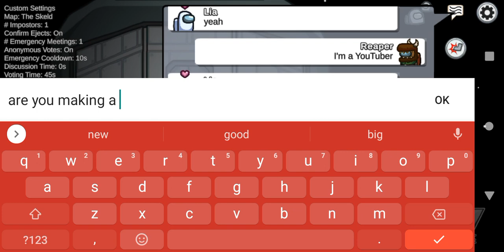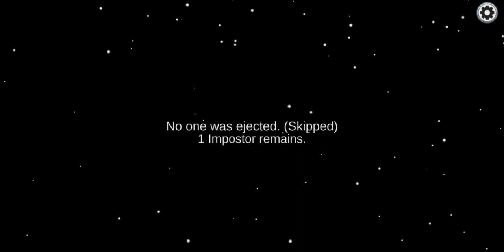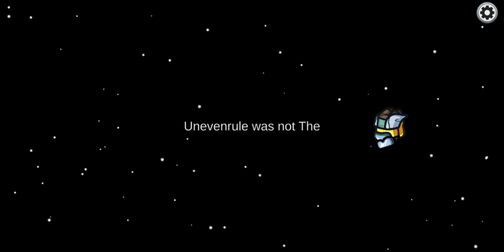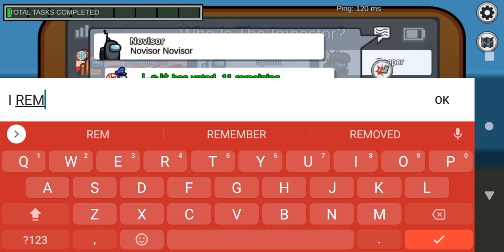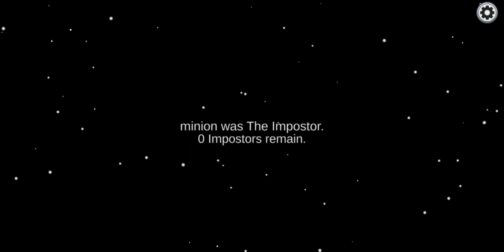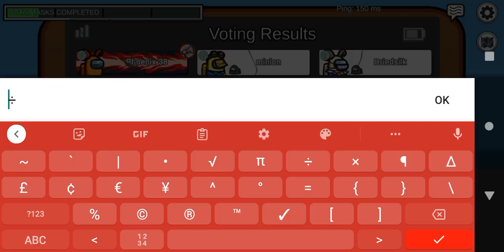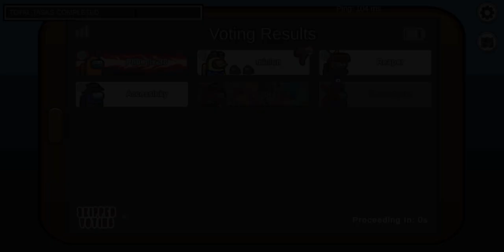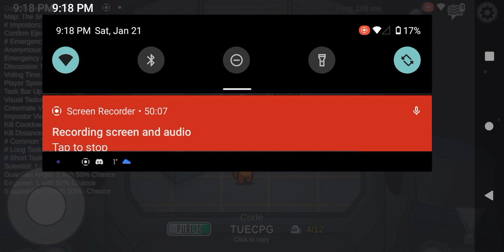AMONG SUS WITH STEVEN PHOENIX ✨